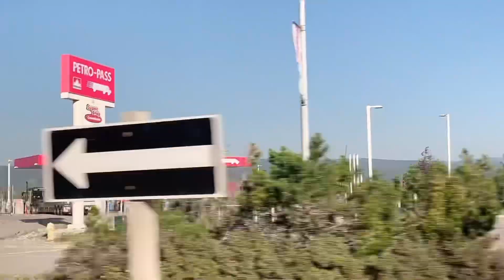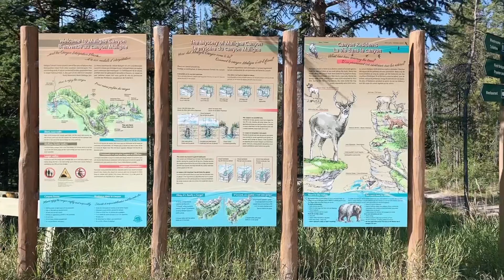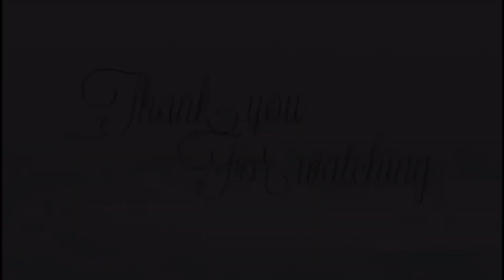2nd day trip